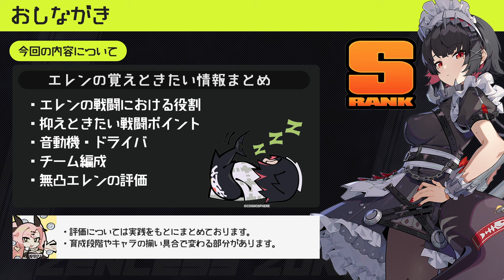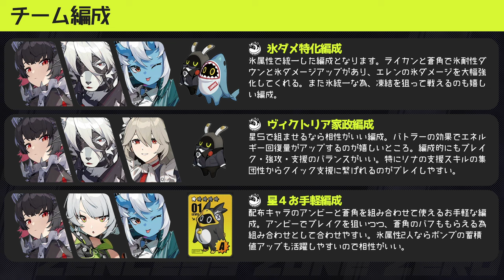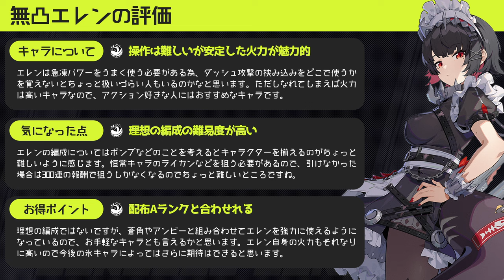【ゼンゼロ】限定Sランクの「エレン」の使い方と覚えておきたい情報をまとめて解説。急凍パワーの仕組みからおすすめの音動機やドライバとパーティー編成まで【ゼンレスゾーンゼロ】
ゼンレスゾーンゼロを初期から微課金プレイしている主の解説動画になります。
今回は「限定Sランクの「エレン」の使い方と覚えておきたい情報をまとめて解説。」を紹介していきます。

00:00 オープニング
01:09 エレンの戦闘における役割
02:18 抑えときたい戦闘ポイント
05:02 音動機・ドライバ
07:50 チーム編成
09:25 無凸エレンの評価

▼ゼンレスゾーン解説再生リスト（随時追加中）▼

-GAME INFO-
■タイトル：ゼンレスゾーンゼロ